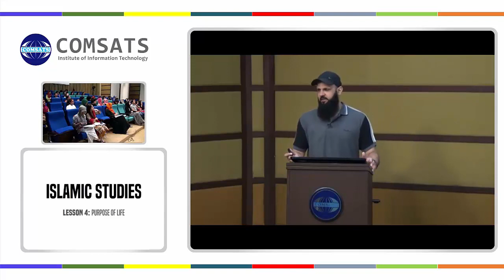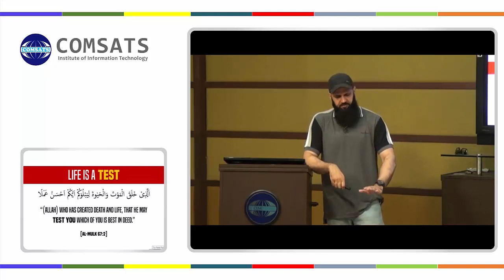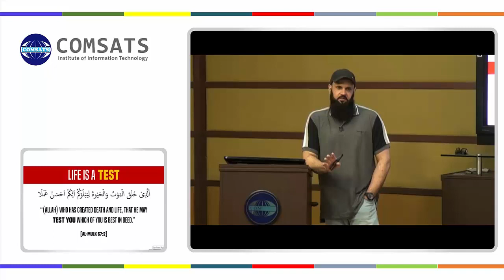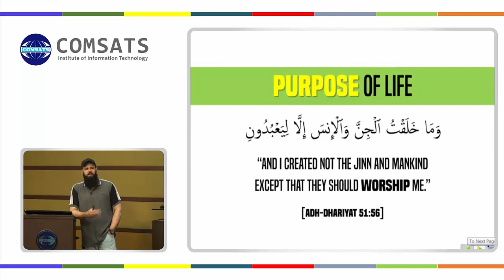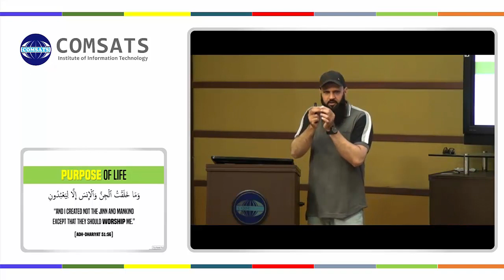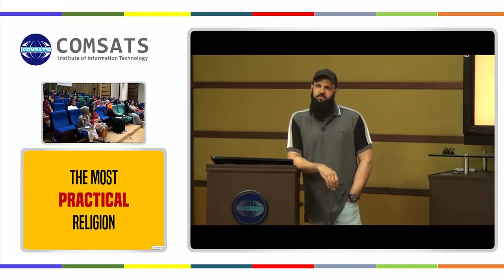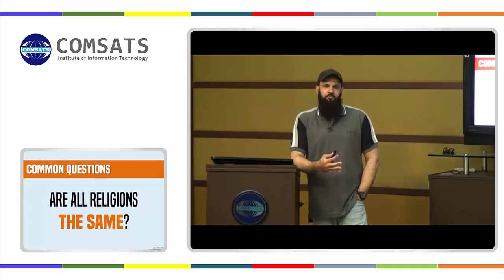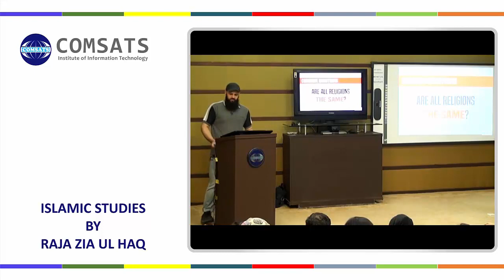HUM110 Lecture 15